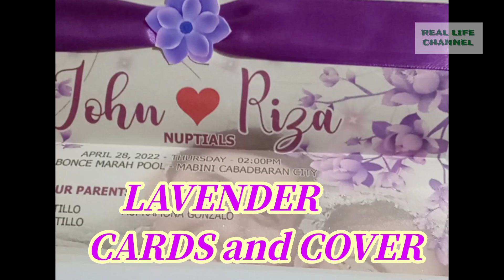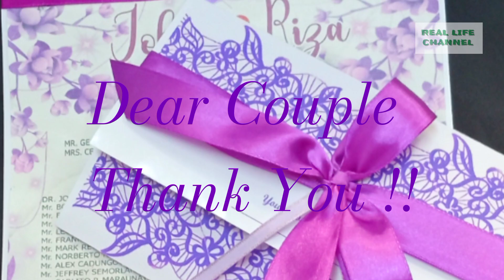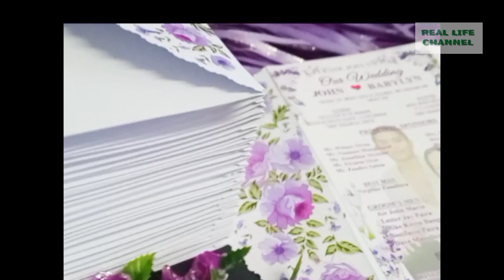LAVENDER CARDS and COVER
Purple,lavender,Lilac,ir violet colored printed cards for all ocassions.
Diy,Handmade,costumized,printed,colored cards for all events.
Thank You dearest for support.